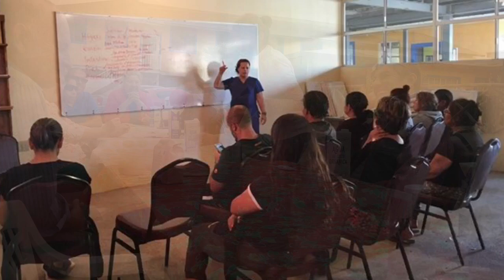Retiro Detox 3 días Rancho Tépetl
Quieres saber porque nuestros amigos pacientes salen tan felices de un Retiro Detox en Rancho Tépetl? Checa este videoooo